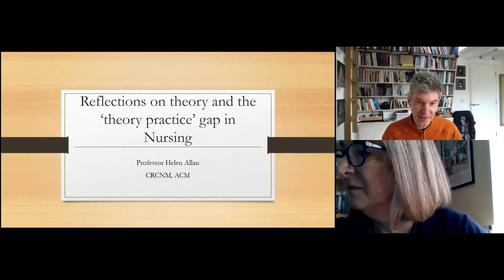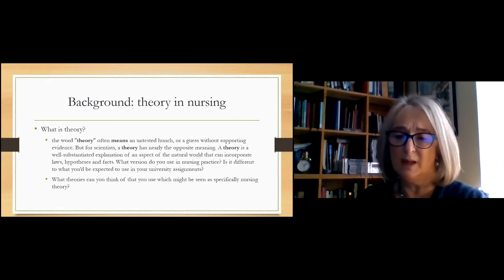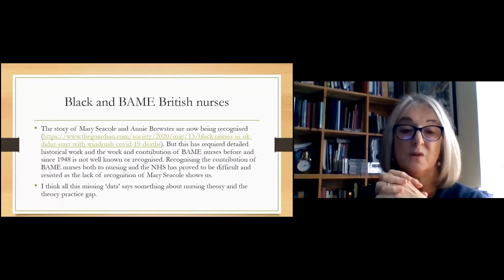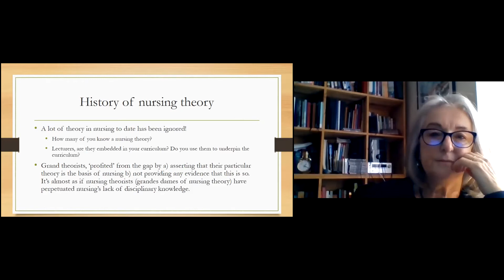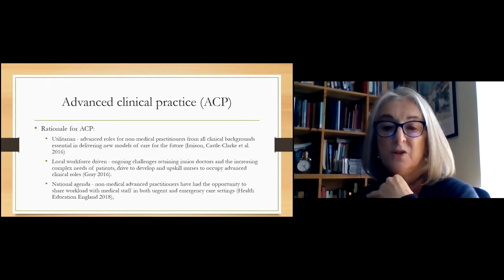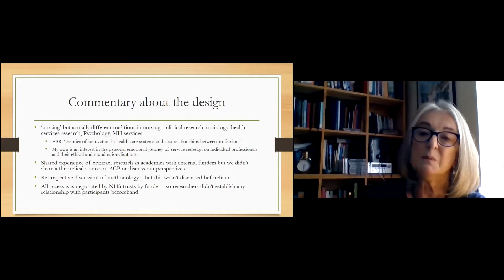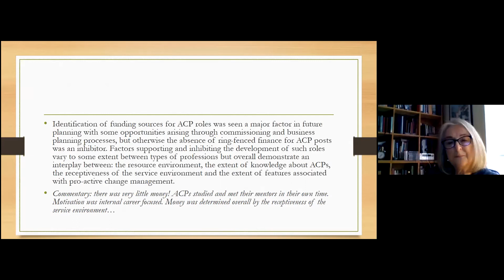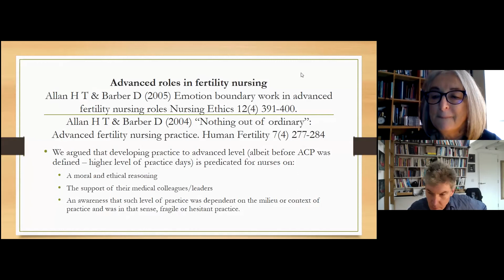Helen Allan: Contract research in Higher Education: atheoretical or anodyne?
Helen's talk for Scholars At Work at Middlesex University on 16th November 2020. Thank you to the SaW team for allowing us to post this video here.